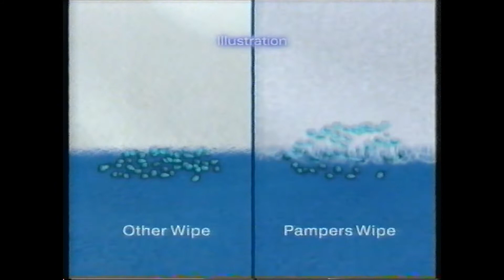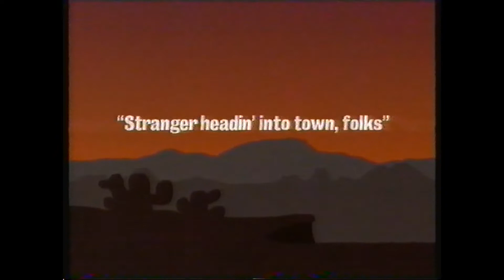Meridian Adverts & Continuity - 4th November 1998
Ad Break 1: Mars, Organics, Pedigree Chum Complete, Honda, Burger King, U Cellnet, Argos, Gay Xchange, Sainsbury's Savacentre
Ad Break 2: Birds Hot 'n' Fruity, Garnier Fructis, Golden Wonder Wheat Crunchies, Pampers, Ariel Alpine, McDonalds, Orange, Lion Bar, Xchanges
Cold Feet promo
Ad Break 3: Singles Network, Crosse & Blackwell, Kwik Fit, Date Exchange, Marmite, Rimmel, Burger King, Gay Cruise, Kitkat, Rice Krispies, Singles Network
Meridian ident (no announcer)
Ad Break 4: Blade, HMV, Garnier Fructis, Crunchy Nut Corn Flakes, Essential Tony Bennett, Kwik Fit, Sequence, Vision Express, R.